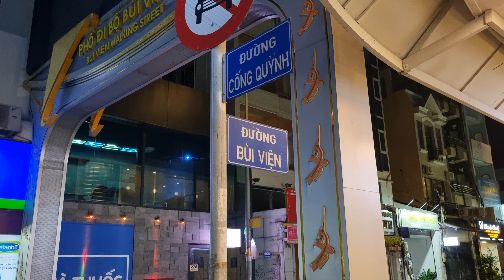Bui Vien Street, HCMC, Vietnam